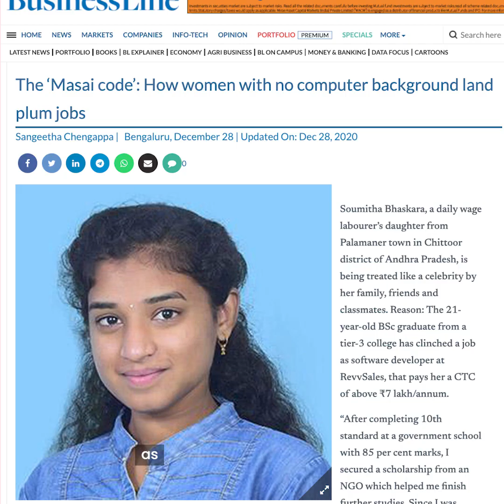Transforming Lives Through Education 3YearsOfImpact | Masai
Changing people's lives through education

Hear from Masai School's students and proud alumni as they reflect on their 30-week journey of becoming competent software developers.

What is Masai's next step? So, we're preparing to invest in the success of more students to help them build careers in tech and become skilled software engineers.